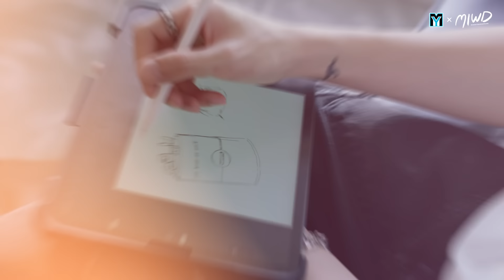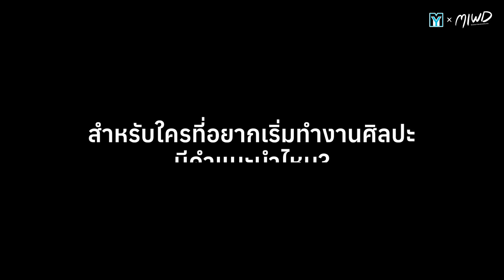𝙈𝙔 𝙭 𝙈𝙖𝙙𝙚 𝙞𝙩 𝙬𝙝𝙚𝙣 𝙙𝙧𝙪𝙣𝙠 𝙡 𝙈𝙮 𝙒𝙤𝙧𝙡𝙙 𝘾𝙤𝙡𝙡𝙚𝙘𝙩𝙞𝙤𝙣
มาฟังเบื้องหลังแรงบันดาลใจ ที่กว่าจะมาเป็นเสื้อสุดเท่
ภายใต้คอนเซป MY KIND OF SOUP จากทูสิราษฎ์ กัน
เรื่องราวจะเป็นอย่างไรไปชมกันเลย